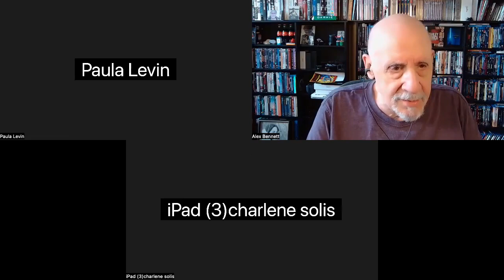Alex Bennett's PopUp 7/31/2023